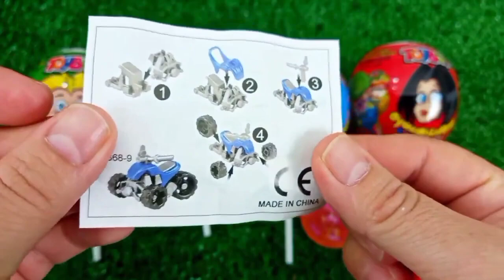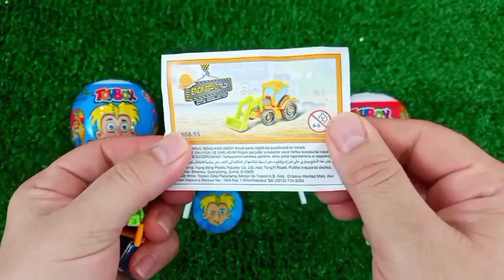ASMR MUKBANG Watermelon Desserts Cutting Rainbow. Lollipo Cutting Rainbow.Gummy Candy